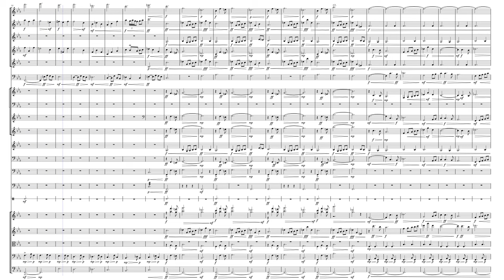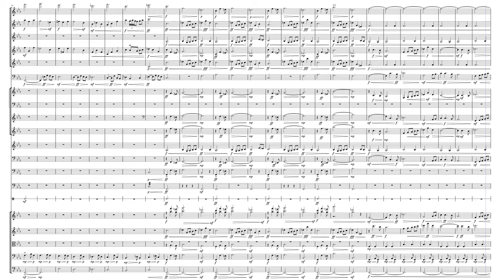Orchestral Idea in C minor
This is a very old and primitive composition that I unfortunately always considered subpar and thus never published it because, like many others, it did not meet my standards. Now I have decided to give it a second chance in life and remastered it since I have not published anything in a long time due to working towards a very ambitious composition that will hopefully be out before March 2025.